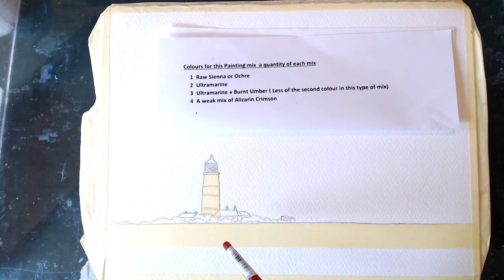How to paint Happisburgh Lighthouse Norfolk. Lesson 25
A Threatening Sky with a Lighthouse and Oil seed rape surrounding.